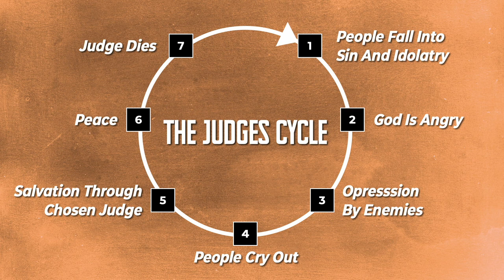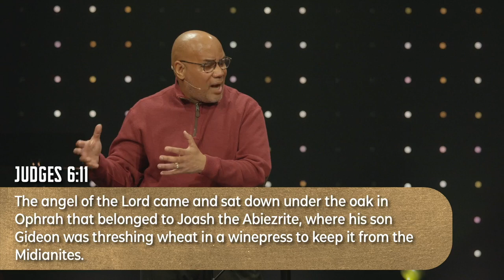What's In A Name | Week 3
What's In A Name | Week 3 // "Worth Remembering"